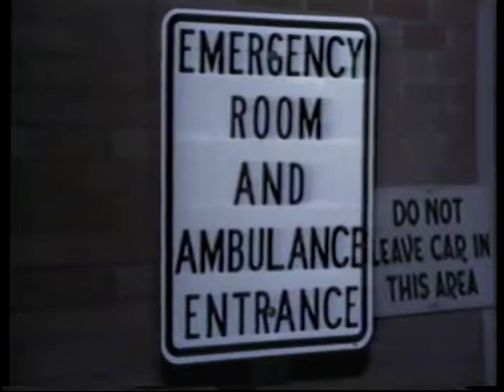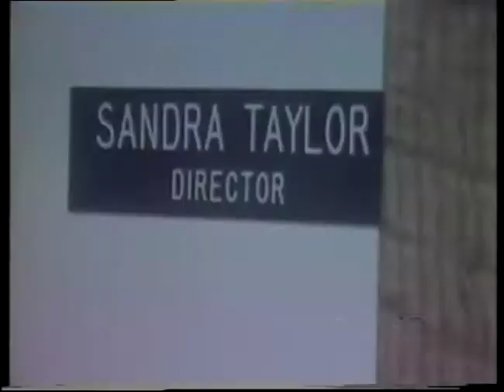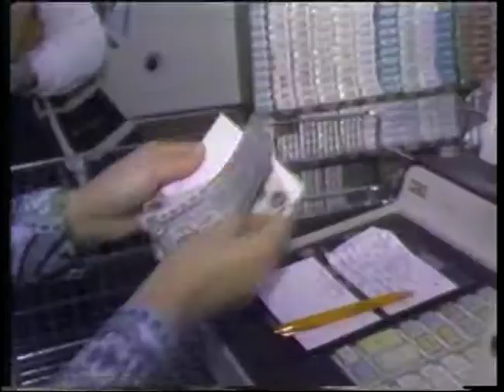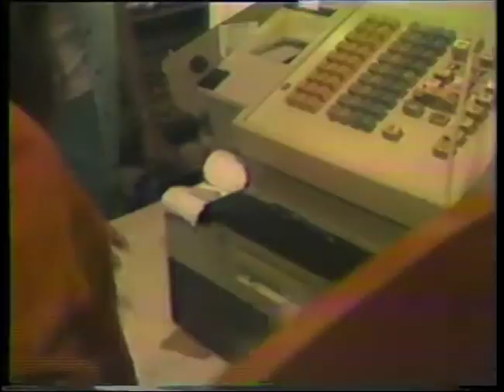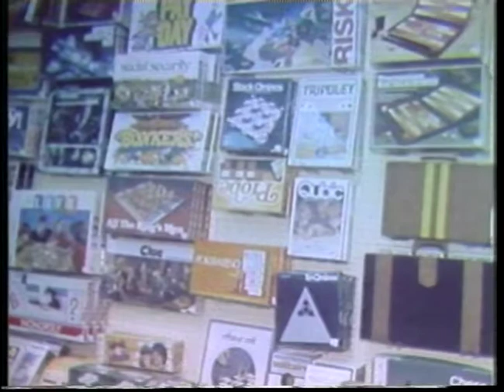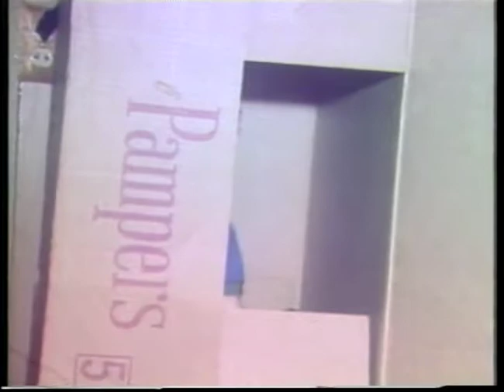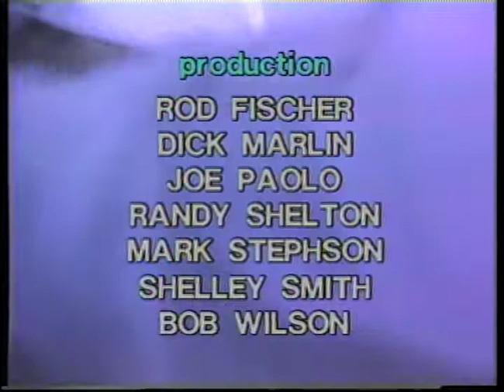5 Country Close Up December 4, 1979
5 Country Close-Up